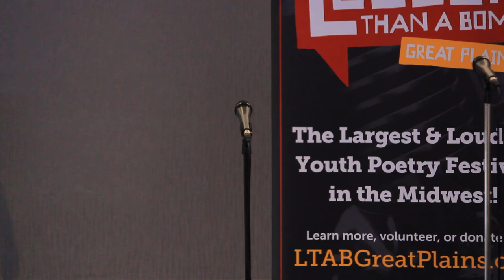Louder Than a Bomb Great Plains, 2017, Bout 18, UNO